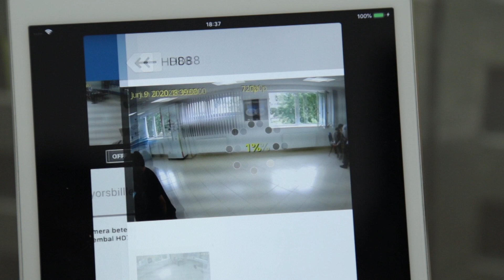Market Navigátor 18. rész - Riasztó vagy kamerarendszer